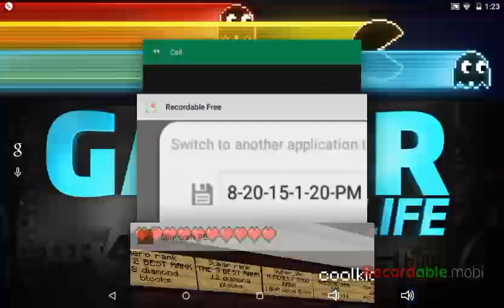FRED MADE ME A YOUTUBER WITH ONLY 28 SUBS (IP and his youtube account in dec)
IP: fredcraft.leet.cc
Port: 20317